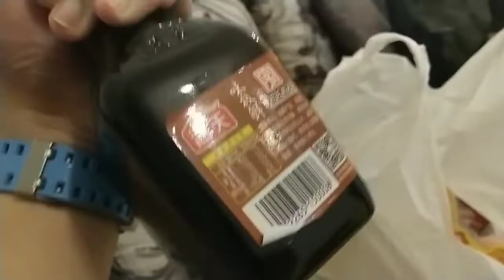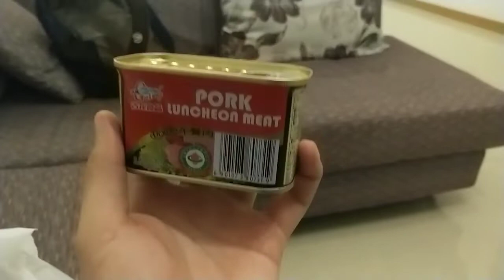CHINESE STYLE ADOBO - How to cook (Pinoy OFW in China)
I will teach you how to cook chinese style adobo, made from china.
it's so delicious. Try it

Please keep on supporting my Youtube Channel. Thank You!